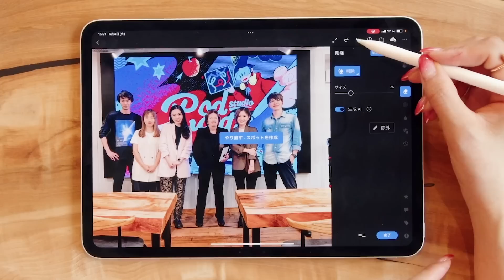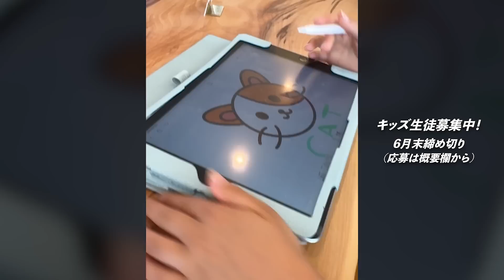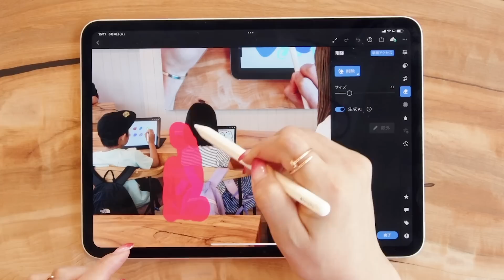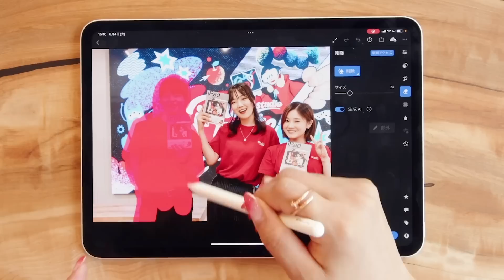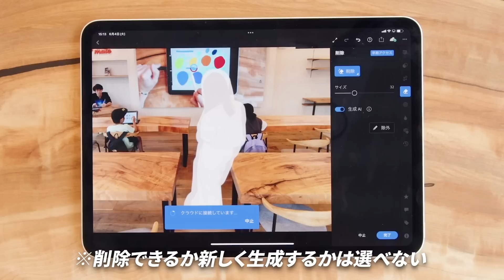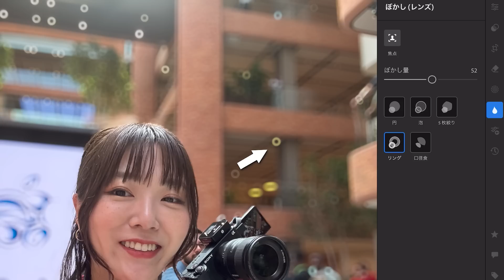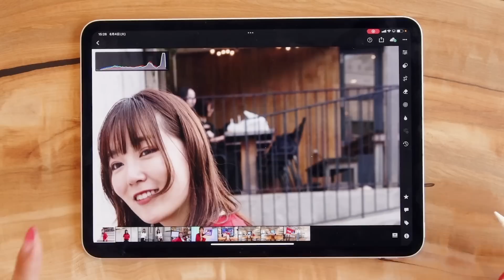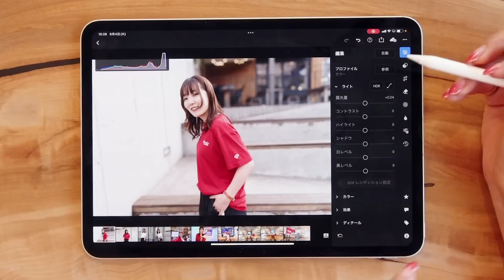【知らないと損！！】Lightroom AI新機能がすごすぎる。フォトショもういらない...。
▼iPadmate Studio キッズ体験会申し込みこちら(6月末まで)

◆iPadmate Studio 東京  (iPadスクール)
おとな

「iPadクリエイティブ 2nd 」
「GoodNotes5手書きノートブック」
「Illustrator for iPadクリエイティブブック」
「iPadクリエイティブ」

◆ NFT collection
iPadmate Doodle (ジェネラティブ)